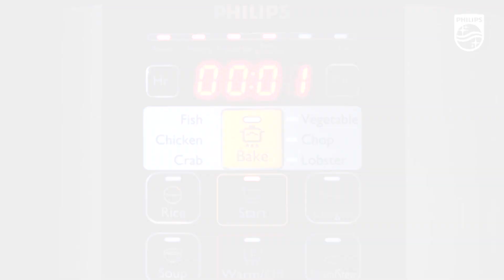Resep Soto Daging - Philips Electric Pressure Cooker HD2136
Siapa yang tidak kenal dengan makanan khas Indonesia yaitu Soto Daging? Rasa dagingnya yang empuk dan kuahnya yang segar dapat Anda masak di rumah secara cepat dan praktis menggunakan Panci Presto Listrik Philips atau Philips Electric Pressure Cooker hanya dalam waktu 30 menit!

Mau tahu resep dan cara memasak Soto Daging dengan Philips Electric Pressure Cooker atau Panci Presto Listrik? yuk tonton video di ini

Philips Electric Pressure Cooker - Panci Presto Listrik (HD2136). Sajikan variasi kelezatan hidangan di rumah lebih cepat, nyaman dan praktis dalam satu alat modern, Philips Electric Pressure cooker.